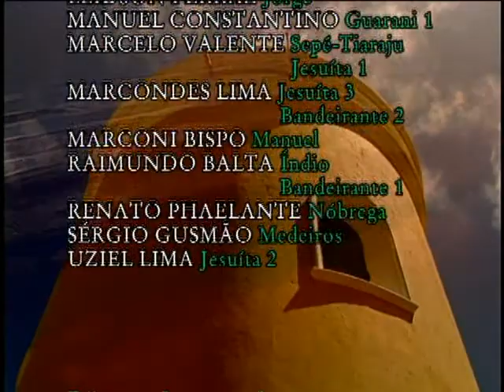🔵 Brasil 500 Anos - O Brasil Colônia na TV #5 - A Conquista da Terra e da Gente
Fala Pessoal, mais um vídeo especial para vocês, agora repassando uma Série Especial do Brasil Colônia, feita Pelo TV Escola, mostrando de forma simples e lúdica aspectos importantes desse período Histórico!

▬▬▬▬▬▬▬▬▬▬▬ஜ۩۞۩ஜ▬▬▬▬▬▬▬▬▬▬▬▬▬
▬▬▬▬▬▬▬▬▬▬▬ஜ۩۞۩ஜ▬▬▬▬▬▬▬▬▬▬▬▬▬
Face: retrogamesbr3
▬▬▬▬▬▬▬▬▬▬▬ஜ۩۞۩ஜ▬▬▬▬▬▬▬▬▬▬▬▬▬